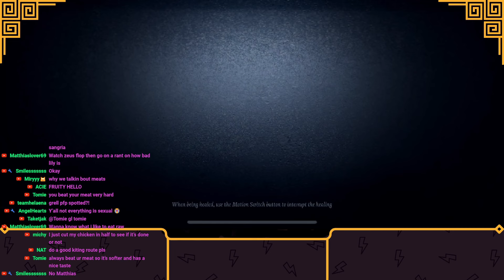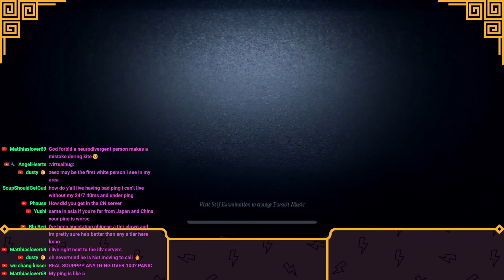THESE TWO REALLY ARE THE ULTIMATE DUO!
Hi, I am Zeus. Whether you are reading this on Twitch or youtube, thank you for stopping by to watch! If you like what you are watching, I would appreciate it if you would follow/subscribe as we are trying hit 5k subs before June, it would mean a lot if you would join us on that journey!

Time stamps:
Match 1: 0:00-6:23
Match 2: 6:24-13:11
Match 3: 13:12-20:59
Match 4: 21:00-28:15
Match 5: 28:16-36:56
Review of match since it was that serious LMAO: 36:57-40:10
Outro: 40:11-40:37